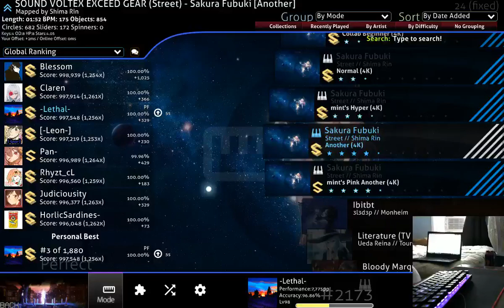(osu!mania) Street - Sakura Fubuki [Another] SS, #3 global when set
very cool acc on the releases!!! havent uploaded here in a long time so here u go i love you all :D i hope you have a wonderful day or night -- Watch live